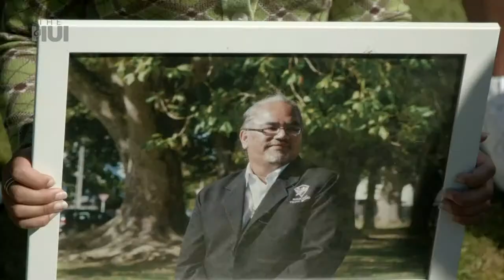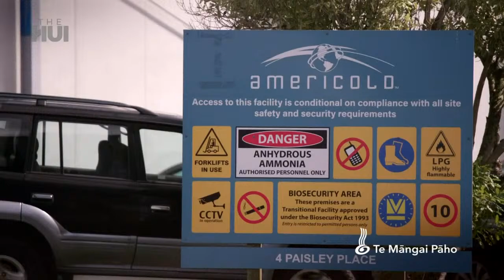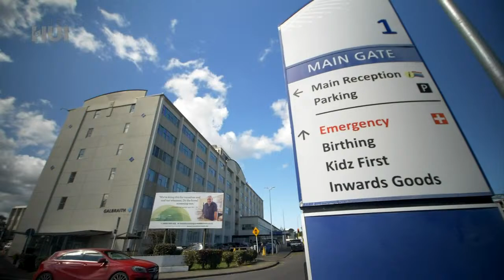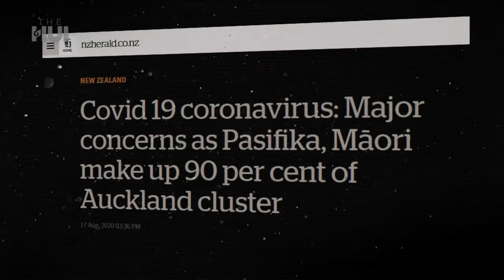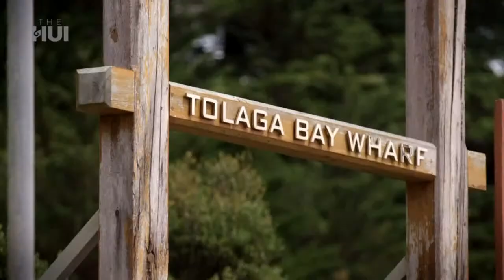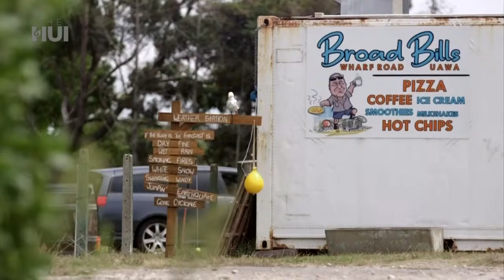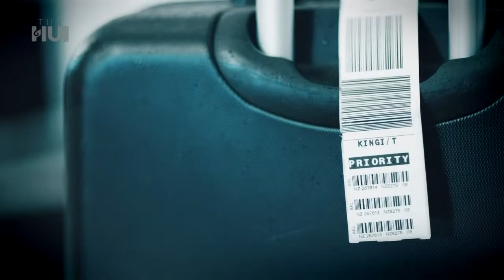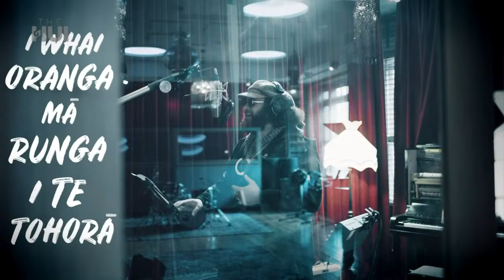The Hui livestream: September 6, 2021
From TheHui: Two brothers taken too soon, the Te Hiko whānau share the devastating impact COVID-19 has had on their lives - and we bring you the latest development in the search for missing Uawa mum Jamie Kaiwai.